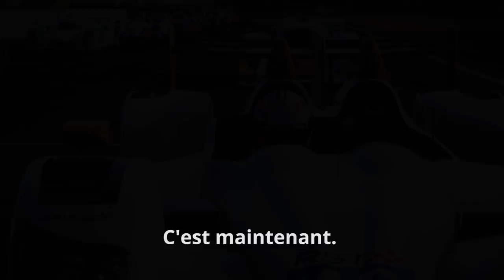Project CARS - PS4/XB1/WiiU/PC - Become a legend (French trailer)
Your career journey starts here!
Create a driver and choose a starting point from a huge variety of motorsports on offer then shift into high gear to earn Accolades, gain Fans, sign Contracts, lock in Endorsement Deals, and chase Historic Goals. Climb the ranks and prove your dominance to gain the attention of other teams, win championships, and ultimately be inducted into the racing Hall Of Fame as a legend!

For more info on Project CARS and it’s career mode,

Project CARS is out in in May 2015